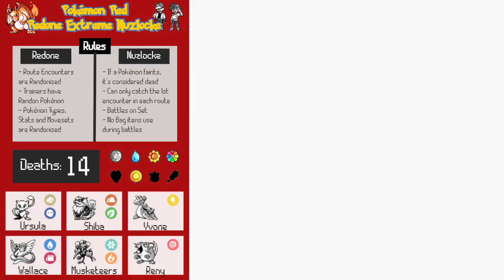HEADING DOWNTOWN - Pokemon Red Redone Nuzlocke - Episode 25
Hello everyone! :]
Welcome to our Pokemon Red Redone Nuzlocke!

Here are the NUZLOCKE Rules:
 - If a Pokemon faints, it's considered dead and it's not available to use anymore.
 - You can only catch the first Pokemon you encounter in Routes, Towns, Caves, etc.

Our REDONE Rules:
 - Every Pokemon's Stats, Types, Moves and Abilities are Randomized.
 - Every Route's encounters are Randomized.
 - Every Trainer's Pokemon are Randomized.
 - Trainer Levels are increased.